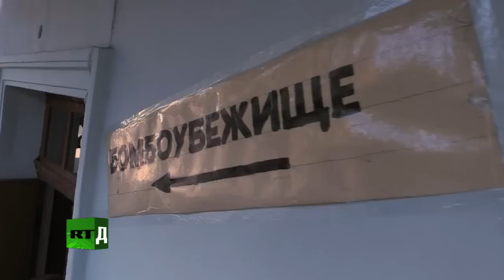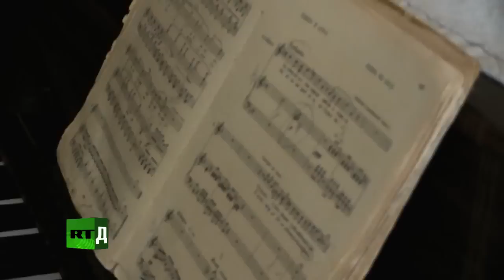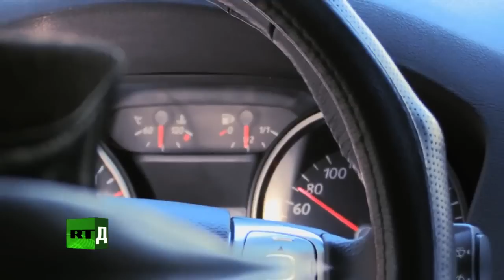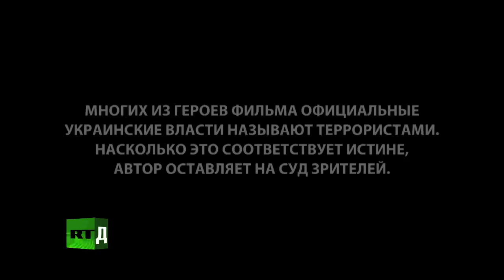Донецк глазами Американца (Donetsk American eyes) film